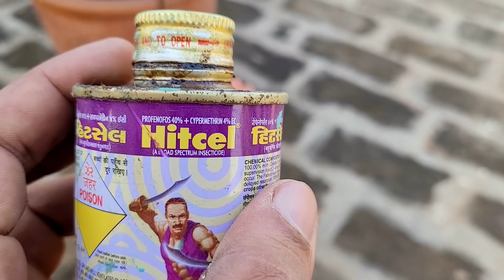Rose top fertilizer for new growth, अक्टूबर और नोवेम्बर में गुलाब को तुरंत डालो यह चीज